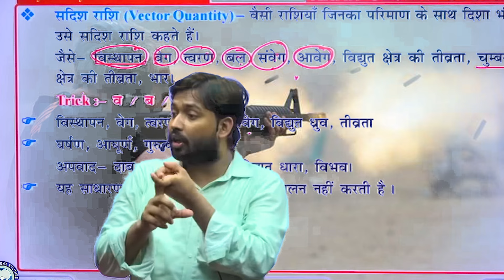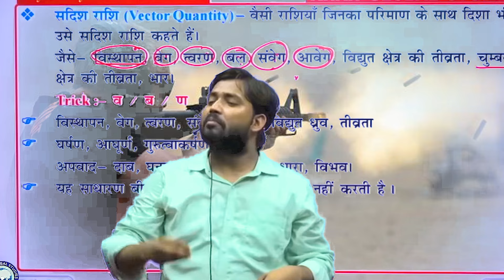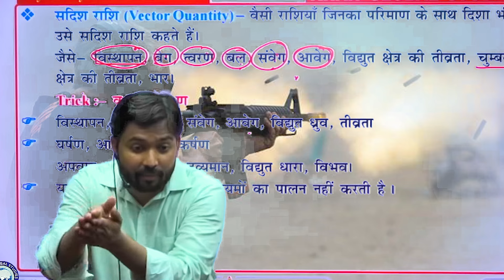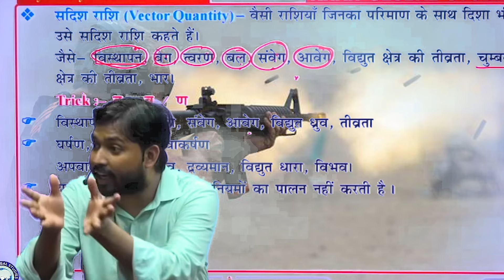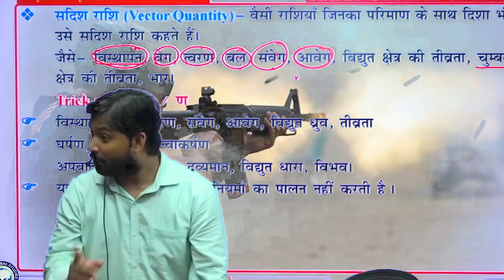क्या हुआ जब खान सर ने पहली बार चलाया बंदूक.!